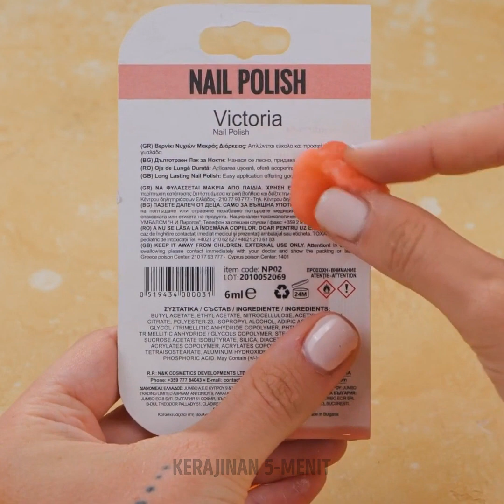Kiat makeup cerdas dan trik kecantikan keren yang harus kamu coba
Kiat makeup lucu yang pasti akan kamu sukai! Pelajari cara membuat tampilan makeup yang menawan!

0:08 – Bintik-bintik palsu
1:15 – Permata di gigimu
1:20 – Rambut bergelombang yang lucu
2:15 – Cara membuat wajahmu menawan
2:27 – Cara menata alismu